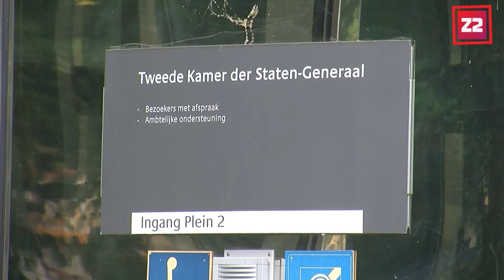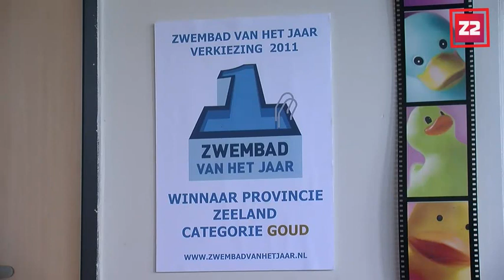Z2 videojournaal 9 november 16 uur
Tegenstanders tweede kerncentrale reageren op stresstest
Provincie werkt aan nieuw fietsplan
Zwembaden uitgeroepen tot beste van Zeeland
Schapen trekken door centrum Middelburg